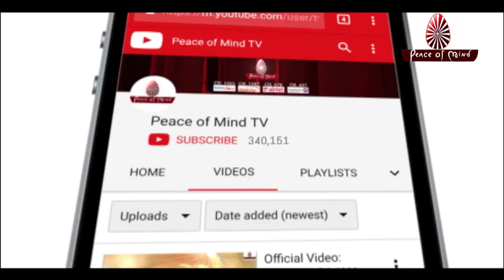आज की मुरली 02-03-2019 | Aaj Ki Murli | BK Murli | TODAY'S MURLI In Hindi | BRAHMA KUMARIS | PMTV